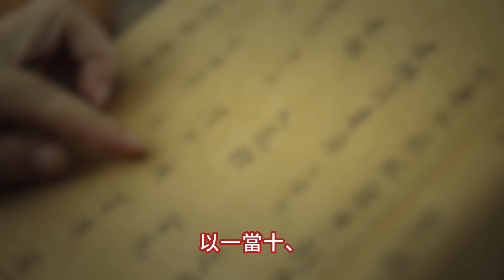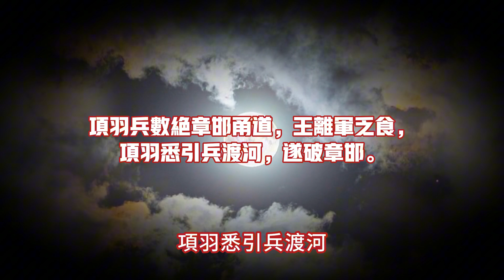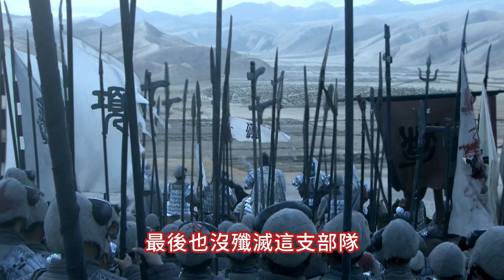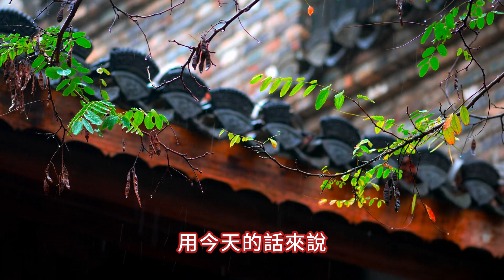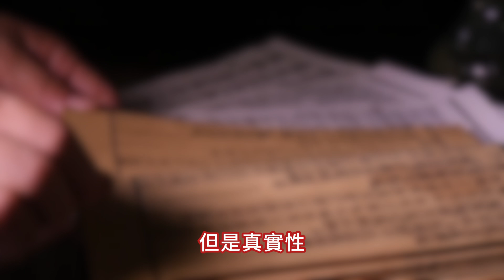漢帝國的建立之群雄逐鹿（十七）：雲遮霧繞的巨鹿之戰，項羽開啟了雄霸聯軍的第一步！